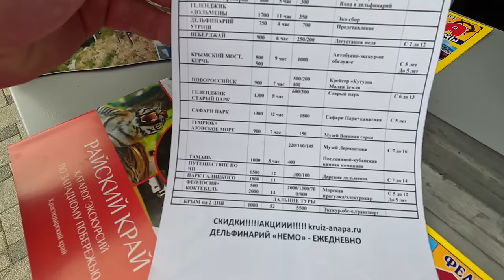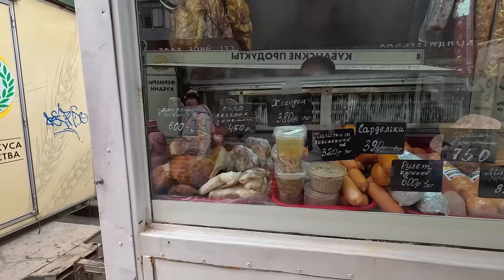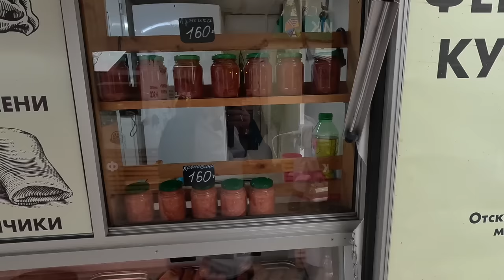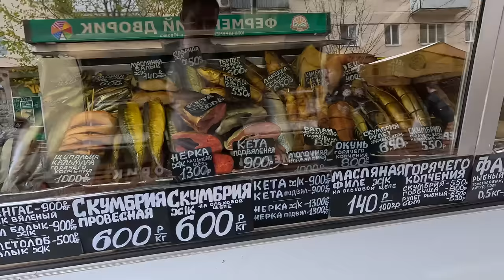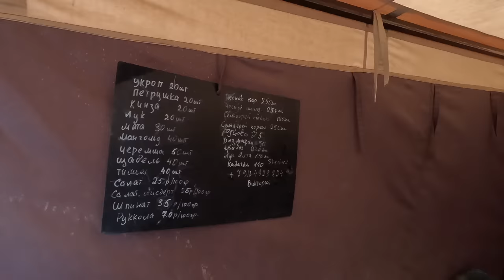АНАПА МНОГО ИЗМЕНЕНИЙ, СНОС РЫНКА! ЦЕНЫ НА ПРИВОЗЕ! ВЫВОЗ ПЕСКА С ДЮН НА ЦЕНТРАЛЬНЫЙ ПЛЯЖ! ФОНТАНЫ